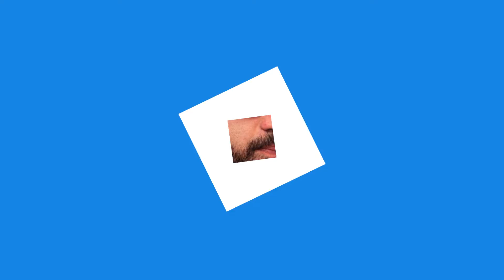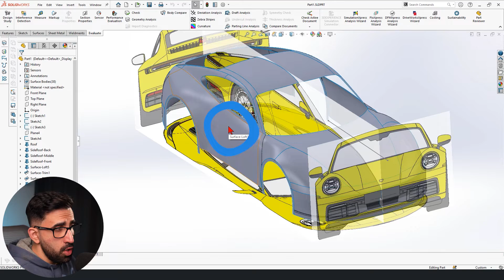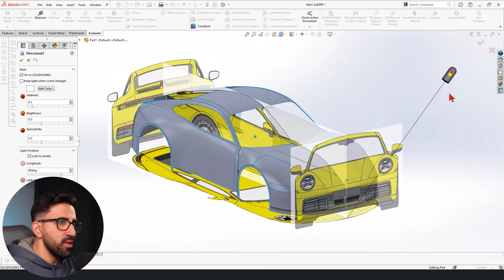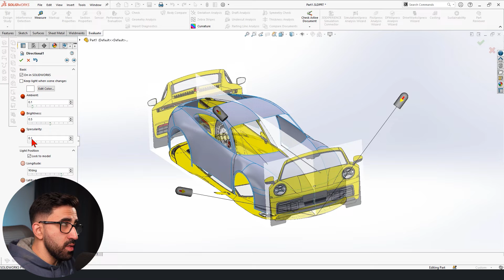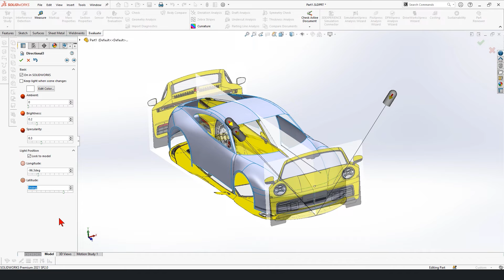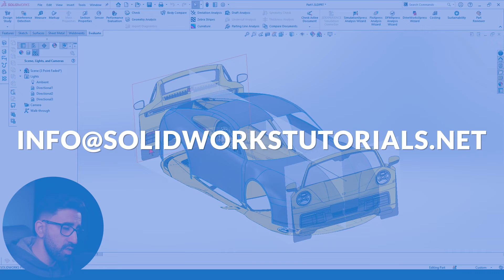How to Ajdust Lighting in SolidWorks for Rendering - Quick Tip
In this video, I'll share seven very useful tips to use in the drawing mode in your SolidWorks to improve your performance.

Also here are my mini-series if you want to learn SolidWorks